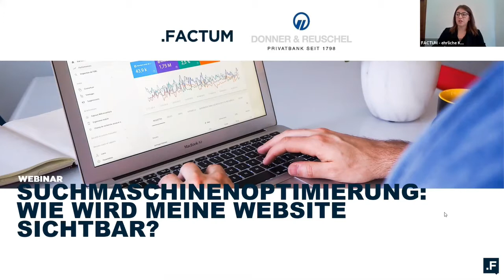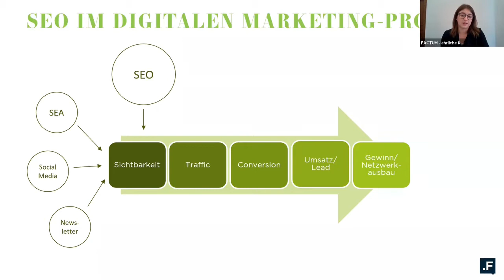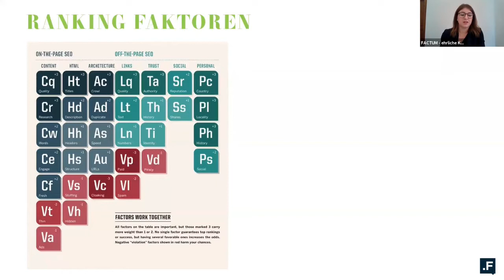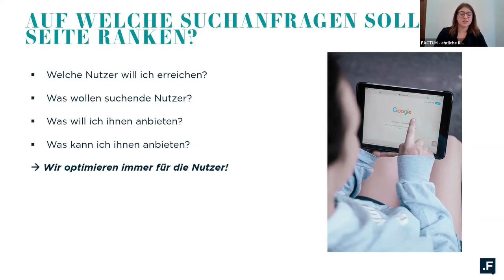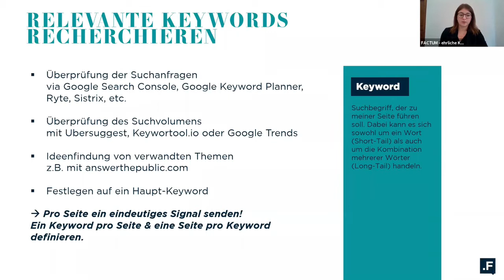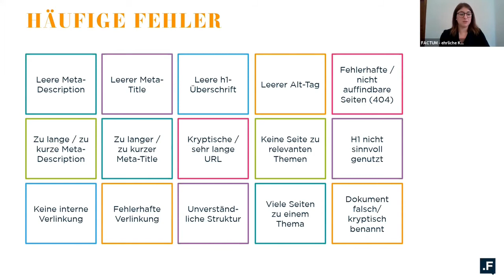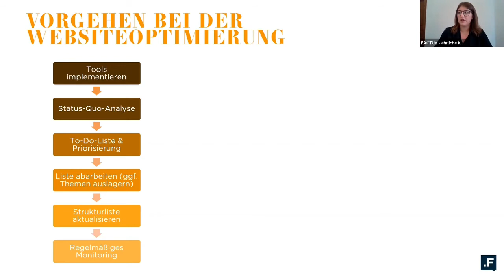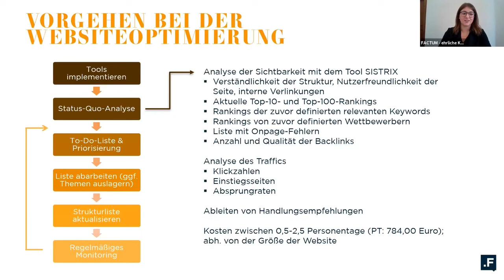Suchmaschinenoptimierung: Wie wird meine Website sichtbar?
In Kooperation mit der Privatbank Donner & Reuschel zeigen wir in unserem kostenlosen Online-Seminar Möglichkeiten zur Suchmaschinenoptimierung und erklären, welche Tools zur Steigerung und Messung der Sichtbarkeit sinnvoll sind. Begriffe wie SEO, Ranking, Keyword oder Meta-Tags werden danach keine Fremdwörter mehr sein, sondern Ihnen als hilfreiche Basis zur Optimierung der Website dienen.